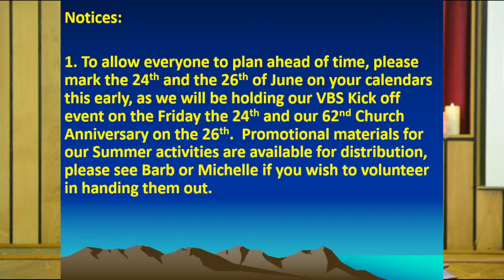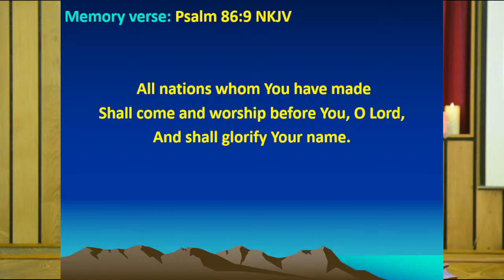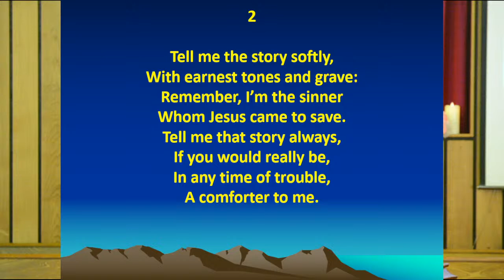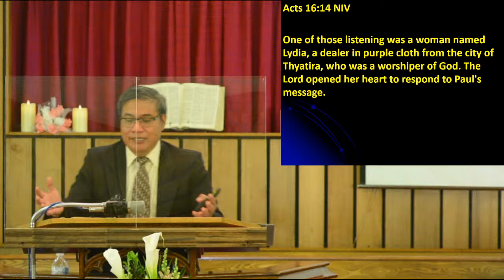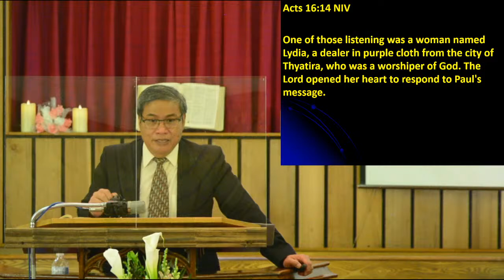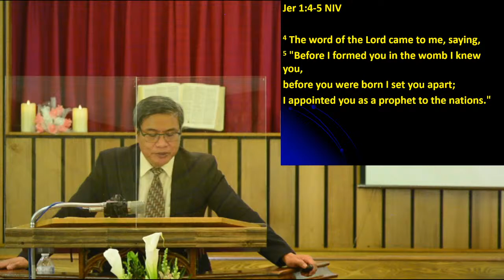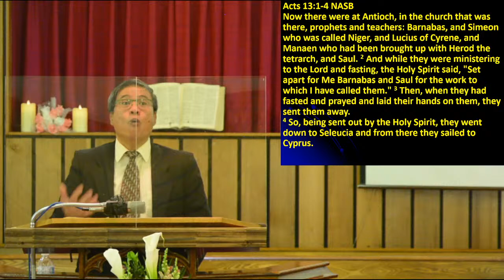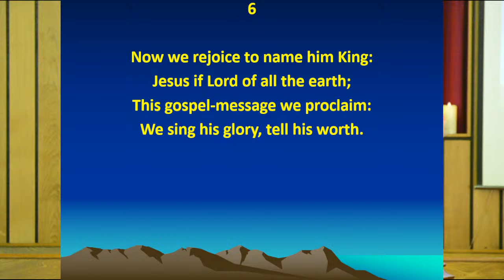May, 29th, 2022 Sunday Worship Service at Midland Park Baptist Church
Speaker: Rev. Steve Eusebio

Midland Park Baptist Church is a church that takes a serious attitude to the worship of the one true Sovereign God Who ought to be worshiped in the spirit of respect, honor, reverential fear and awe of His majesty, holiness and justice. A church that worships in spirit and truth, that takes delight in the Lord in the inner man